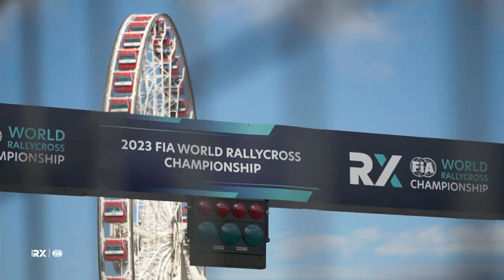FIA WORLD RALLYCROSS CHAMPIONSHIP 2023 HONG KONG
Johan Kristoffersson concluded his successful season by clinching his th career victory in the FIA World Rallycross Championship during the electrifying event held in Hong Kong. Despite taking until the second day to take the lead, Kristoffersson showcased his dominance by securing the top spot in the intermediate classification and winning the semi-final against Timmy Hansen in a thrilling last-lap maneuver. This victory marked an impressive debut of rallycross in the Asia Pacific region and attracted a sizable crowd to witness the sport's first-ever city center circuit in World RX history at the Central Harbourfront venue.

FINAL RESULT: WORLD RX
1.  Johan KRISTOFFERSSON (SWE) Volkswagen Dealerteam
BAUHAUS 5 laps
2. Ole Christian VEIBY (NOR) Volkswagen Dealerteam BAUHAUS +3.641s
3. Patrick O’DONOVAN (GBR) Hansen World RX Team +4.599s
4. Timmy HANSEN (SWE) Hansen World RX Team +4.939s
5. Niclas GRÖNHOLM (FIN) CE Dealer Team +6.218s
6. Klara ANDERSSON (SWE) CE Dealer Team +6.980s

Credit: Red Bull Media Hous